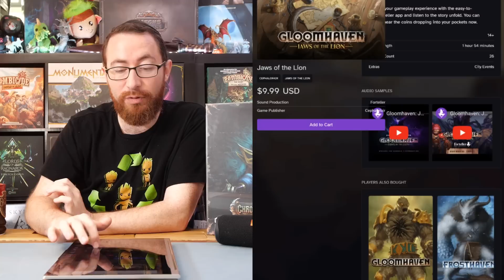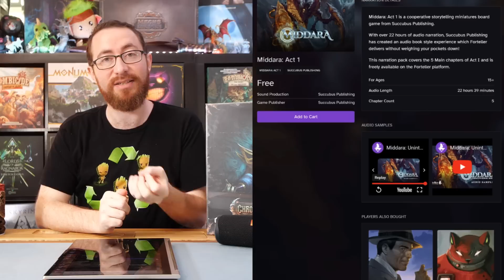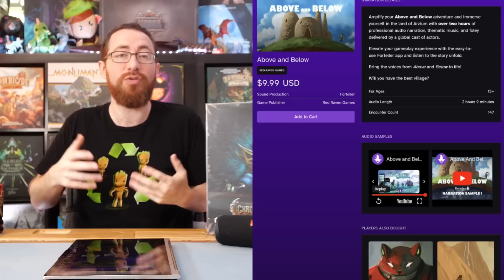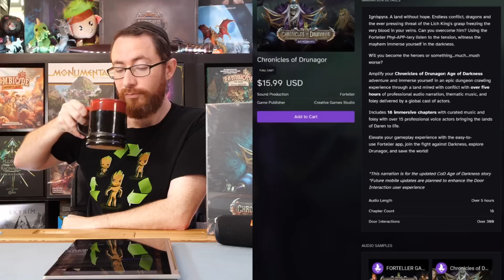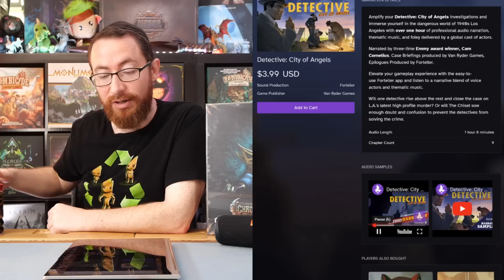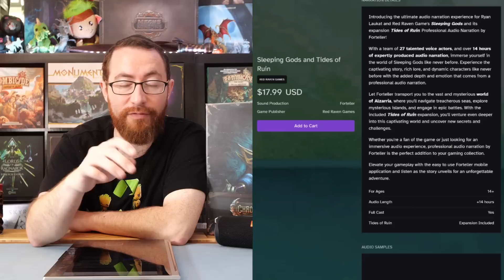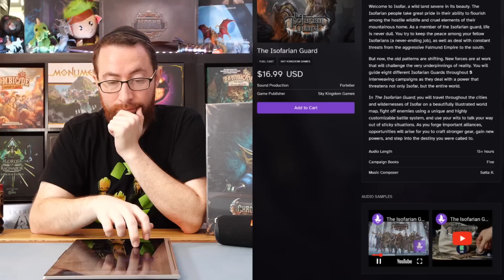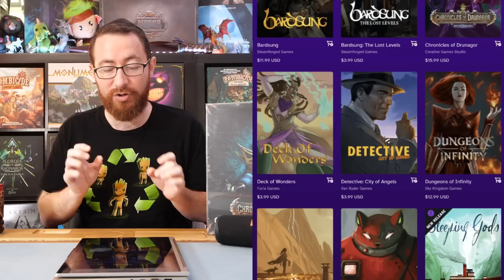Why Foreteller Is Amazing....And A Chronicles Of Drunagor Giveaway!!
Giveaway drawing will be held in the Week in Review video on August 12th.

The more I’ve been using Forteller, the more I’ve fallen in love with it. The narrations, background ambiance and thematic music has all greatly enhanced the atmosphere surrounding the games that use it. So here’s a sort of advertisement for one of my favorite recent additions to my gaming experiences.

TimeStamps:
0:00:00 - Introduction
0:03:43 - What is Forteller?
0:05:03 - What Games Are On Forteller?
0:06:00 - Gloomhaven: Jaws of the Lion
0:08:46 - Middara
0:11:35 - Frosthaven
0:14:22 - Above and Below
0:16:24 - Bardsung
0:20:02 - Chronicles of Drunagor
0:23:51 - Deck of Wonders
0:25:35 - Detective: City of Angels
0:26:47 - Dungeons of Infinity
0:28:25 - Near and Far
0:29:18 - Now or Never
0:30:46 - Sleeping Gods
0:32:48 - The Isofarian Guard (Where I Fell In Love With Forteller)
0:38:29 - Sleeping Gods: Distant Skies
0:39:35 - Wrapping Up